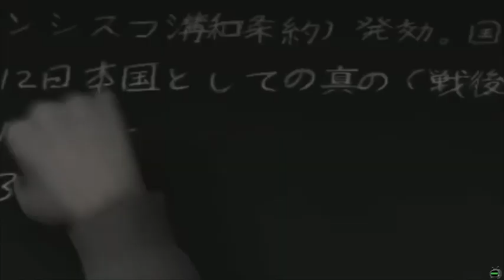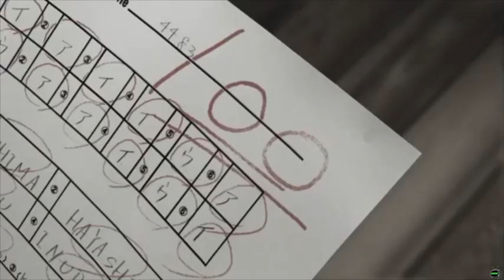🔴 SStv - Of The Lie - Truth Revealed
- Of The Lie - Think about it.. Just another short experience. I'll be using these short ones between the longer video live streams as fillers. As usual they all have hidden messages within.. ♥️ Much love!! Hope you enjoy SStv! God Bless!

Therefore, no breach of privacy or copyright has been committed. This material is being made available within this transformative or derivative work for the purpose of education, commentary and criticism, is being distributed without profit, and is believed to be"fair use" in accordance with Title 17 U.S.C. Section 107